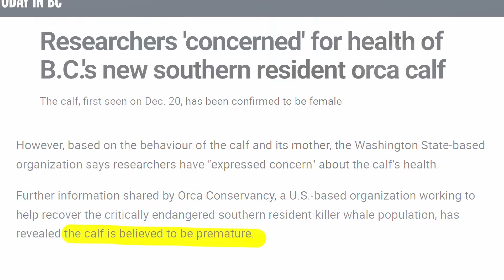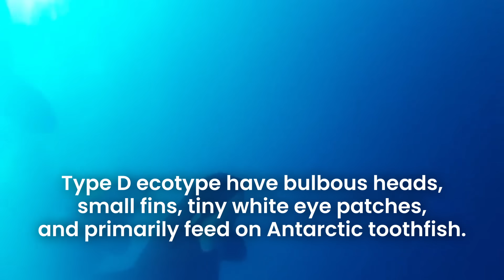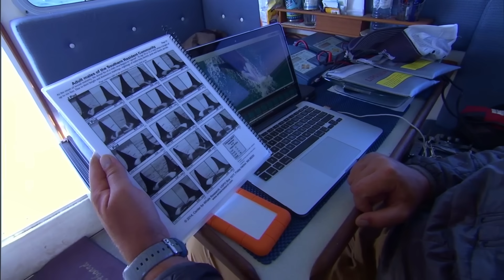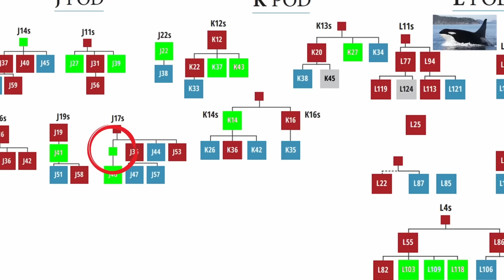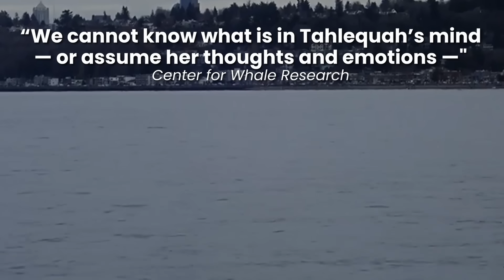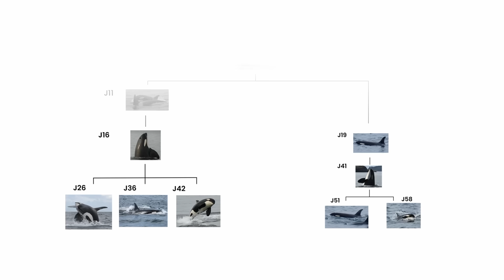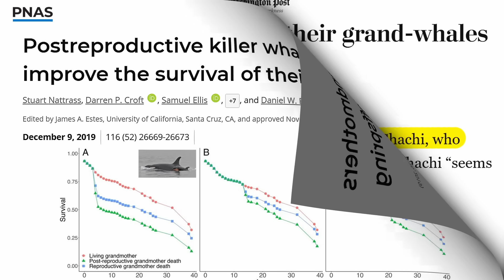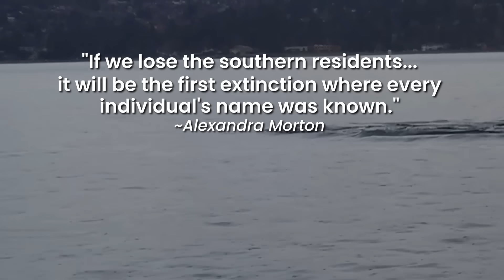This Orca Mom is Grieving Again... What Does it Mean?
A marine biologist reacts to the grieving orca carrying her dead calf. This happened before, in 2018 the same orca, named J35 Tahlequah, made headlines around the world when she carried her calf for 17 days and 1000 miles.

00:00 - Tahlequah Orca Carrying Her Newborn Calf
02:28 - Orca Ecotypes and Southern Resident Killer Whales
04:23 - Orcas Stay With Their Moms For Life
06:28 - J35 Tahlequah and J Pod Orcas
07:45 - Do Animals and Orcas Feel Grief?
10:20 - A Newborn Orca Provides Hope
12:46 - Mortality Rate of Orca Calves and How to Save the Orcas

*UPDATE:* The newborn orca calf, J62, is doing well as of February 8th and has been confirmed to be a female. She is gaining weight and appears energetic and healthy. Orca J41, Eclipse, has been confirmed as the orca calf's mother and the calf was seen bouncing around between her mom and other members of the J19 orcas. Orca J35, Tahlequah, has also been recently spotted and was no longer carrying around the remains of her calf J61. This is great news all around.

Sadly, an estimated 50% of all orca calves don't survive the first six months. So each one of these calves face an uphill battle and daunting odds. The fear from the very beginning was that this orca calf, named J61, wasn’t going to make it. Her mom, orca J35 also known as Tahlequa, was observed pushing her calf with her head trying to help it surface and breath. Sadly, everyone’s fear was confirmed on New Year's Day. Tahlequa was observed carrying the remains of J61.

Another orca calf was spotted earlier New Year's Eve. After a closer look at the photographs, it was determined that orca J62 was swimming with orca females from both the J16 and J19 matrilines.

NOAA B:Roll
[1] J35 Carrying J61 - NOAA Fisheries taken under NOAA Fisheries Research Permit 27052
[2] J62 with J19 Matriline - NOAA Fisheries taken under NOAA Fisheries Research Permit 27052
[3] SKRW Antibiotic Injection Preparation - NOAA Fisheries, filmed under NMFS research permit 21368
[4] Feeding Trials - NOAA Fisheries, filmed under research permit 18786
[5] SRKW in Puget Sound - NOAA Fisheries, filmed under NMFS ESA/MMPA permit 16163
[6] Type D Killer Whale Research - NOAA Fisheries, video taken under NMFS ESA/MMPA permit 16163

Additional Images
NOAA Fisheries
Vancouver Aquarium
NASA
Center for Whale Research